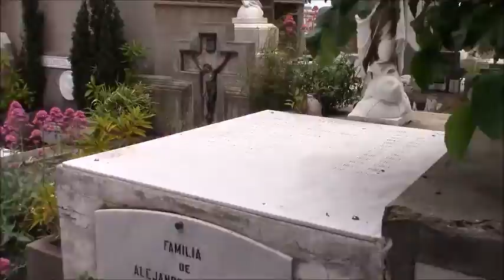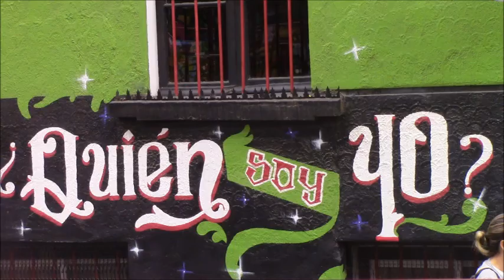Final Day in Valparaiso (walking tour)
Aloha Sydzillians. I hope you enjoyed my Valparaiso vlog series. It was quite fun to make. This video would have been up last week, but there were issues. I learned the hard way not to use Disney music in my videos.